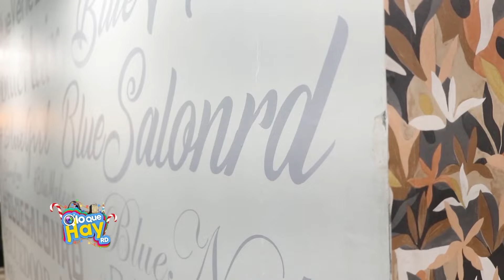Yubelkis Peralta "Gabi Desangles es la que más se ha destacado en Extremo a Extremo" | Q'lo que hay